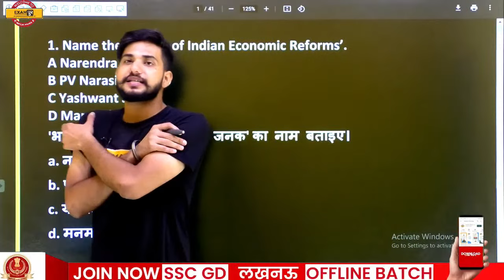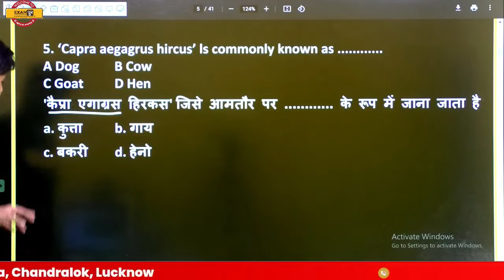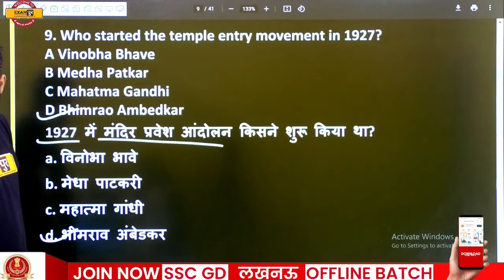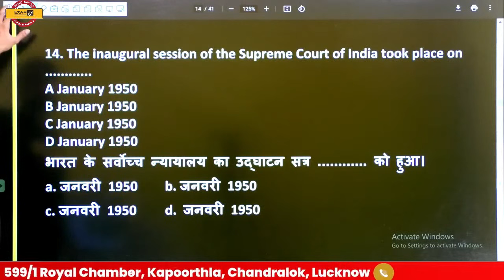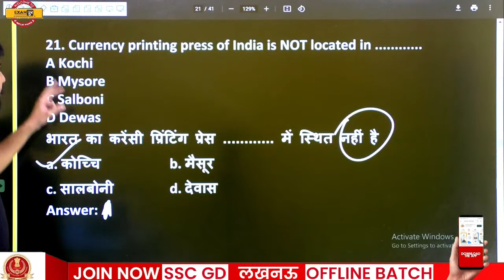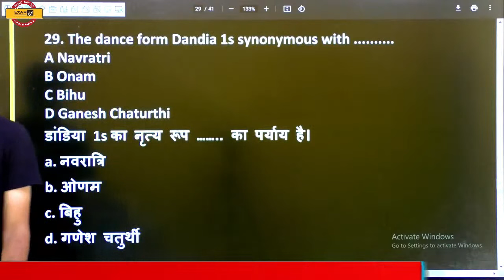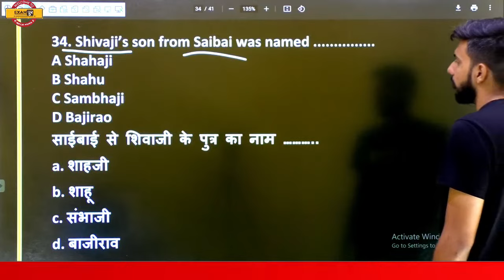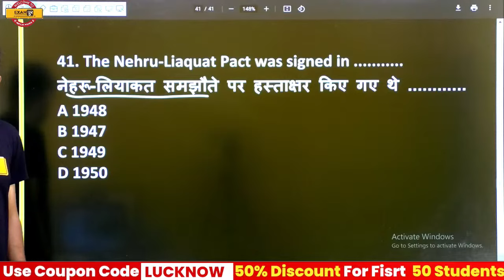SSC MTS 2021 | GK GS Classes | Expected Questions | By Kuljeet Sir | 20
SSC MTS 2021 | GK GS Classes | Expected Questions | GK GS For SSC MTS 2021 | GK GS By Kuljeet Sir | 20

जिन बच्चों ने MTS का फ़ॉर्म भरा हुआ है वो कृपया इस फ़ॉर्म को ज़रूर भरें !

👉FACE TO FACE SSC GD TARGET BATCH  :-
Price : ₹ 4999/-
👉FACE TO FACE LEKHPAL TARGET BATCH 01 :-
Price : ₹ 4999/-
👉FACE TO FACE BPSC TARGET BATCH 01 :-
Price : ₹ 9999/-